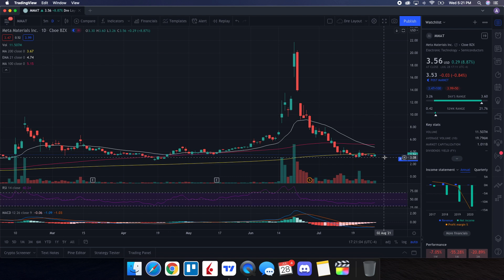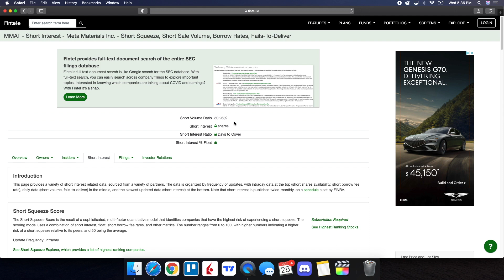MMAT Stock (Meta Materials) TRCH | Price Predictions | Analysis | What We Need For Short Squeeze!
MMAT Stock (Meta Materials) TRCH | Price Predictions | Analysis | What We Need For The Short Squeeze!

to join the private group and get updates on the 10K challenge

Timestamps Below:
00:20 - Agenda
01:11 - Technical analysis and price predictions
03:18 - Short interest update
04:23 - Order flow data (buying vs selling)
05:32 - Final thoughts and more key details details